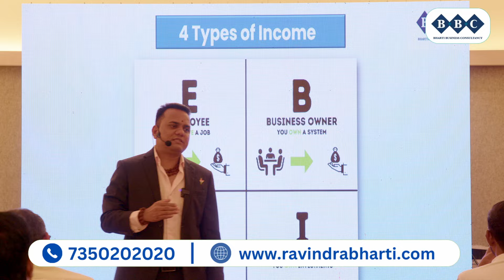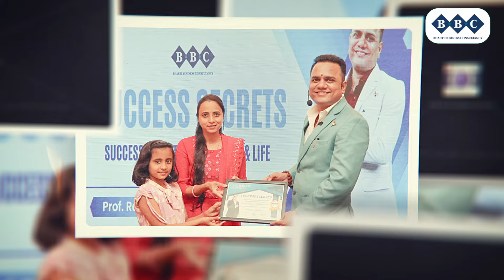Success Secrets of Business & Life | Two Days Residential training Program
Successfully Completed the 3rd Batch of Success Secrets  of Business & Life | Two Days Residential training Program

1) सक्सेस सिक्रेट - रविंद्र भारती सरांचा Two Days Residential कोर्स " सक्सेस सिक्रेट ऑफ बिजनेस अँड लाईफ " या कोर्स ला ऍडमिशन घेण्यासाठी खालील Link वर Click करा आणि तुमची माहिती भरा किंवा 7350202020 वर कॉल करा.

2) भारती रिसॉर्ट ( उरुळी कांचन, पुणे ) बुकिंग करण्यासाठी खालील Link वर Click करा आणि तुमची माहिती भरा किंवा 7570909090 वर कॉल करा.

3) Master in Trading & Investment (MTI) ऑनलाईन किंवा ऑफलाईन कोर्सला ऍडमिशन घेण्यासाठी खालील link वर click करा आणि तुमची माहिती भरा किंवा 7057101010 वर कॉल करा.

4)भारती बिजनेस ग्रुप ची फ्रांचायजी घेऊन, चॅनेल पार्टनर बनून स्वतःचा व्यवसाय सुरू करण्यासाठी. खालील दिलेल्या link वर click करा आणि तुमची माहिती भरा किंवा 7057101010 वर कॉल करा.

5) फ्री स्टॉक मार्केट फाऊंडेशन कोर्ससाठी खाली दिलेल्या लिंक वर क्लिक करा आणि सांगितल्याप्रमाणे तुमची माहिती भरा.